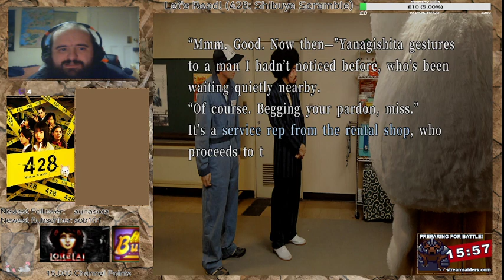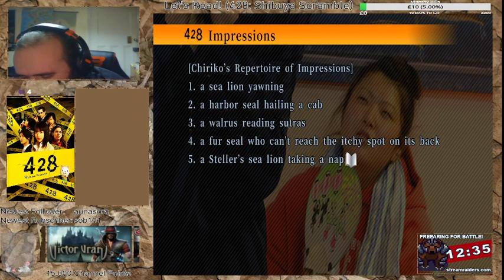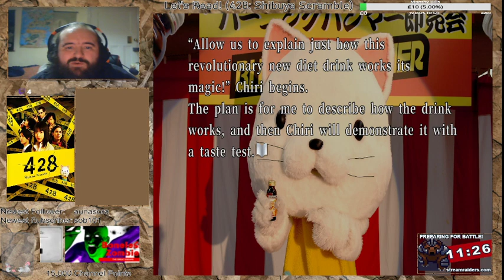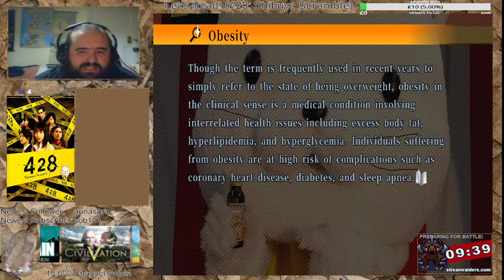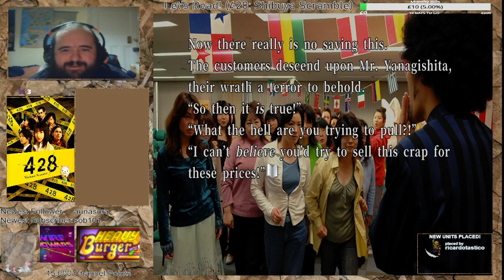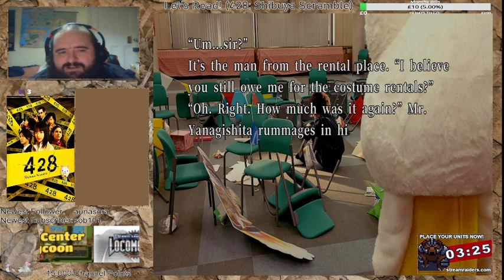428: Shibuya Scramble (Tama saves the day?!)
Tama charges in with a large amount of burning hammer, ready to sell!